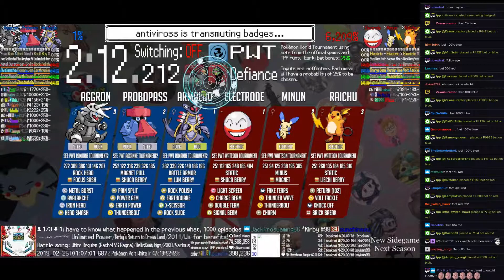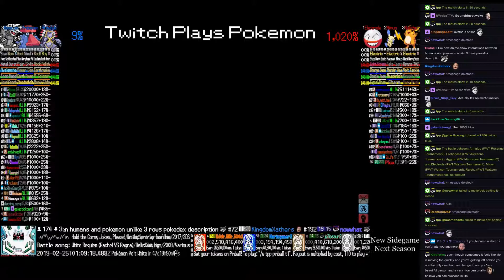Twitch Plays Pokémon Battle Revolution - Matches #146611 and #146612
#146611 [Blue: Illumise (Special), Oddish (Special), Loudred (Special)] vs [Red: Sunkern (Endeavor), Yanma (Physical), Magnezone (Physical)]

10:58 : #146612 [Blue: Armaldo (PWT-Roxanne Tournament2), Probopass (PWT-Roxanne Tournament2), Aggron (PWT-Roxanne Tournament2)] vs [Red: Electrode (PWT-Wattson Tournament), Minun (PWT-Wattson Tournament), Raichu (PWT-Wattson Tournament)]